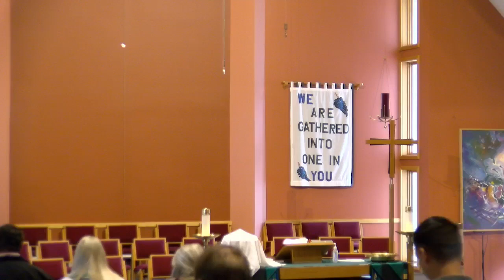Seventeenth Sunday after Pentecost September 24, 2023